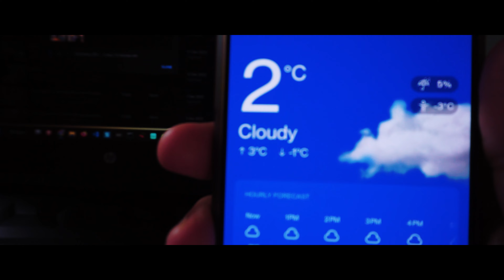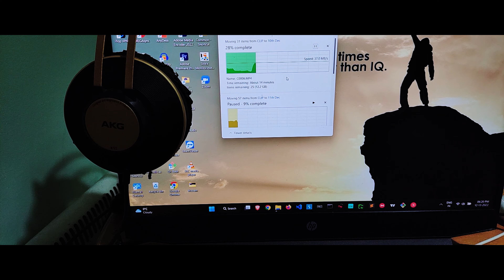ভয়ানক এক কাণ্ড ঘটল সুটকেস নিয়ে 😱 Bangla Couple Vlog ❤️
ভিডিওটা কেমন লাগলো কমেন্ট করে জানিও 💞 আর ভালো লাগলে অবশ্যই লাইক ও শেয়ার করে দিও 😘

New Bangla Couple Vlog creators so called bengali couple vlogger created bangla vlog channel @ZoomDaily to share bengali couple life and daily life bangla couple vlogs like other bengali vlogger. Today they documented ভয়ানক এক কাণ্ড ঘটল সুটকেস নিয়ে in Bengali 2022 and shared the full day experience with the zoomdaily bengali vlogger family via their bangla vlog video 2022 and inspiring everyone to create Bangla Couple Vlog and couple vlog bengali. Bangla Couple Vlog are very popular among Bengali community. There are some beautiful Bangla Couple Vlog which ZOOMDAILY has uploaded in their channel page. Some popular bengali couple vloggers are indian vlogger soumi, inside out vlog etc. As a Bengali Couple Vlog youtuber ZOOMDAILY also upload daily Bangla Couple Vlog on food vlogging, couple life in uk, travel vlogging, shopping vlogging. Being a Bangla couple vlog creator sometimes it is really tough to share our daily Bengali Couple Vlog to non bengali vlogger community but still we are trying to figure out how can we do the same in coming days.